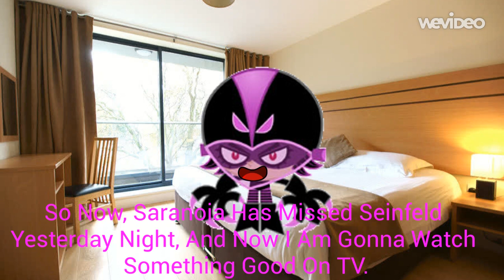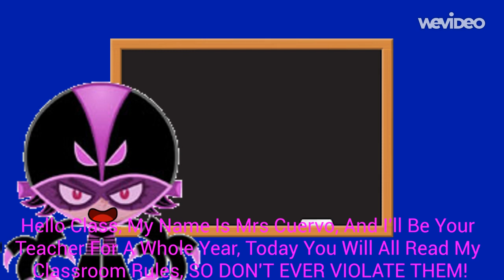ADP Movie: Black Cuervo The Teacher (Part 1)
Black Curevo Is The Teacher Of The School, She Likes Her Job